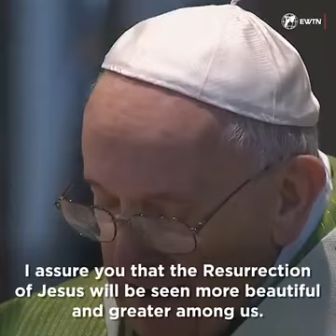POPE FRANCIS: LENTEN MESSAGE